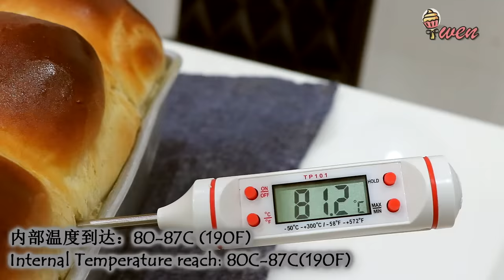[ENG SUB] 牛奶土司面包|柔软蓬松|无需面包机 Milk Loaf White Bread Recipe|Super Soft and Fluffy|No Bread Machine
这期间，连普通面包也很抢手。今天来自制牛奶土司，也称白面包。因为有很多水份材料加入，所以面团非常粘手，手搓就点靠技巧。
面包成果出来非常柔软，蓬松。比外面卖的面包来得更好吃，又有些香味。刚烤出来的面包最香，最新鲜了。收在密封塑料带，室温可存留3天，冰库可存留一个月左右，要吃前解冻，即可保持原本柔软度。

During this period, even ordinary bread is fast selling. Today made Homemade Milk Loaf, also known as White Bread. Because there are a lot of liquid ingredients added, the dough is very sticky, thus, hand-kneading requires some skills.
The bread came out very soft and fluffy. It tastes better than the ordinary bread sold outside, and it has some fragrance. Baked bread hot out of oven is the most fragrant and fresh. Store them in sealed plastic bag, at room temperature for 3 days, and the ice storage for about one month. Thaw before eating to maintain the original softness.

好好享受，与我分享你作品的照片在我的Facebook Page上哦。
:-) Enjoy and share photos of your creation with me on my Facebook Page.

♦食谱
=9.5'x5.5'英寸面包烤盘（底部: 8.5'x4.5'英寸）=
150克 温牛奶 (40C-45C)
3克 速溶酵母
5克 细纱糖
400克 高筋面粉 (蛋白质: 11%-13%)
36克 白糖
2克 盐
2颗 鸡蛋 (B等级)
75克　水
24克 无盐牛油
(烤箱190C / 375F: 20-25分钟，盖铝箔纸，再烤10分钟）

♦Recipe
=9.5'x5.5'inch Loaf Pan (Bottom: 8.5'x4.5'inch)=
150g Warm Milk (40C-45C)
3g Instant Dry Yeast
5g Castor Sugar
400g High Protein Flour (Protein: 11%-13%)
36g White Sugar
2g Salt
2 Eggs (Grade B)
75g Water
24g Unsalted Butter
(Oven 190C / 375F: 20-25minutes, Cover with aluminium foil, Bake another 10minutes)

♦ MUSIC
Artist: Rick Steel
Title: Post

Artist: Wayne Jones
Title: Mr. Sunny Face